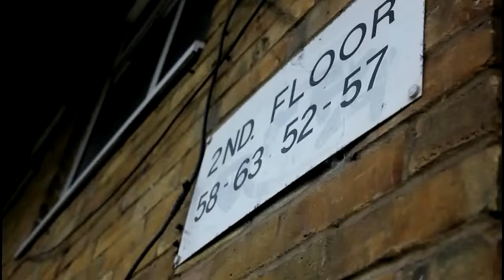Tim x Teeko - Kobe | @1OSMVision [ @jaydenRWD_ @Teegrafter @Teekomula ]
Video by @jaydenRWD_
Artist(s): @Teegrafter @Teekomula